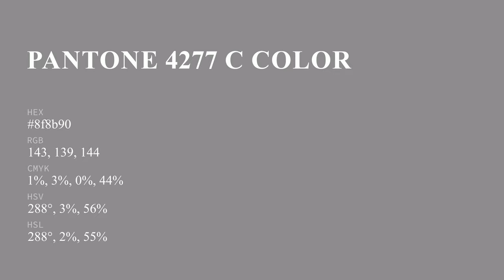color 8f8b90 hex color - Violet color - Cool color 8f8b90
What color is ? 8f8b90 hex color - Violet color - Cool color 8f8b90

Hex 8f8b90 Color Code is also known as color.